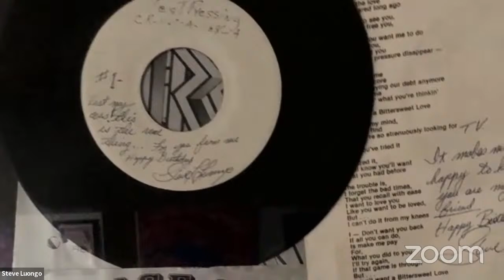Steve Luongo's Rock & Roll Show 'n' Tell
This is my live stream and podcast where I talk to my friends in the entertainment industry.